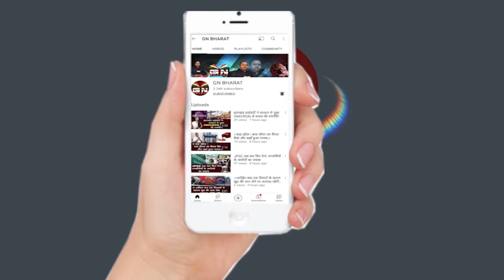Gumla || विश्व पर्यावरण दिवस पर डीसी ने किया पौधरोपण